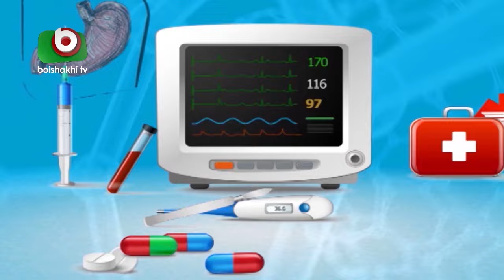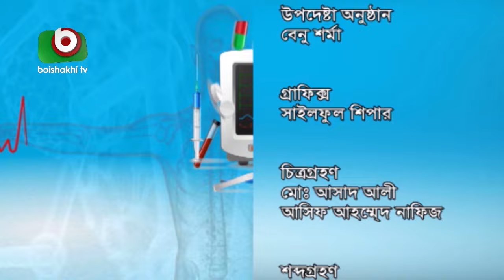হাঁটু এবং কোমর ব্যথায় আধুনিক চিকিৎসা | Treatment Of Knee And Waist Pain | Sorasori Doctor | Ep- 24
হাঁটু এবং কোমর ব্যথায় আধুনিক চিকিৎসা | Modern Medical Treatment Of Knee And Waist Pain | Sorasori Doctor | Ep- 24

বিষয়ঃ হাঁটু এবং কোমর ব্যথায় আধুনিক চিকিৎসা

অতিথি: ডাঃ এস চক্রবর্তী
উপস্থাপনা: ড. রেজাউল আলম খান

Sub: Modern Medical Treatment Of Knee And Waist Pain

Host : Dr. S Chakraborty
Presenter: Dr. Rezaul Alom Khan